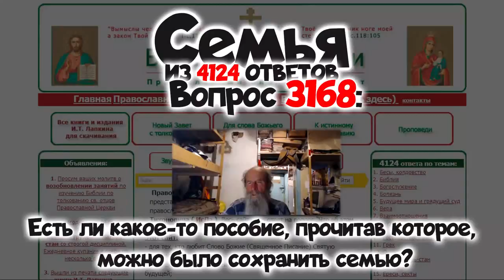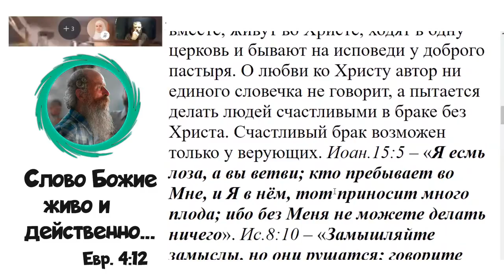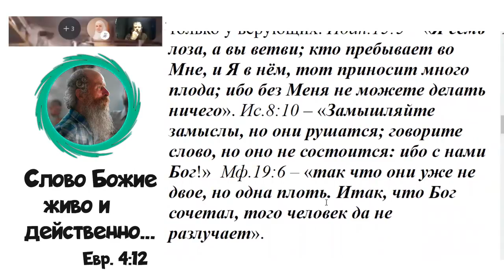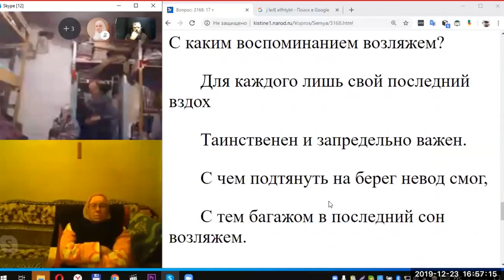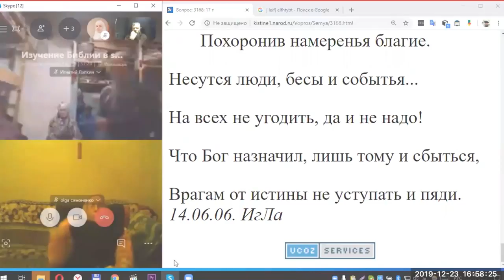3168. Есть ли какое то пособие, прочитав которое, можно было сохранить семью?